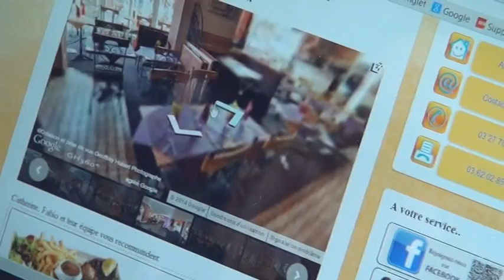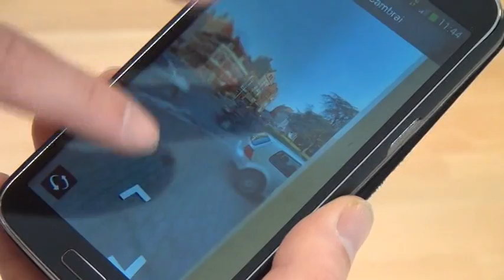Reportage visite Virtuelle Google Cambrésis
Bonjour je suis le photographe agréé
Google qui dessert la région nord pas de calais
Cambrai, Arras, Douai, Saint Quentin ,lille, valenciennes

Google à lancé en 2012 son service Google Visite virtuelle pour les Pros afin d'augmenter votre visibilité sur son moteur
de recherche.

Grâce à la technologie Street View

Cette visite virtuelle vous permettra d'ouvrir vos portes de votre
établissement 24h/24 7J/7 sur internet et d'attirer toujours plus de clients.
Voir ce reportage de la web télé Cambrésienene (oxigentv)
Interview de la Pizzéria Sicilia Cambrai.